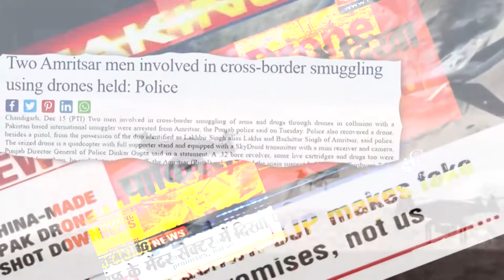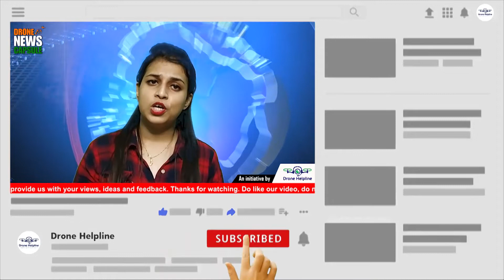Exemption for Anti Drone / Counter Drone demo to Adani Defense & Z-Axis Unmanned Machines from MoCA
0:43 – India and its neighbouring terror
1:23 – Counter_Drone demonstration by Adani System in collaboration with Z-Axis
1:56 – Anti_Drone Market in India
2:28 – India needs no war

The conditional_exemption was given to Adani_Defense for demonstration of counter_drone system to government organizations using drones. The Adani_Group engaged Z_Axis_Unmanned_Machines to operate the drone models for the purpose of demonstration. The demonstration is straightly in line with the government's plan to install the counter_drone system in airports so that they can be ready to tackle any unwarranted unmanned_aerial vehicle coming from the neighbouring countries.
The Ministry_of_Civil_Aviation is expected to invite more companies for the demonstration of such products. Interested players include the likes of Sagar_Defense and IdeaForge.
On March 18, 2021, Adani_Defence_Systems and Technologies Ltd successfully demonstrated anti_drone system to government agencies.

Keep following Drone Helpline for more latest updates. It is a one-step channel for all the emerging drone_enthusiasts.
If you are having any queries/questions/doubts then do not hesitate to share that with us. We at Drone Helpline are ready to help you any time so for any queries just give us a call at our free support number – 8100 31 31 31 or simply visit our or you can simply put on your question in our description box below.